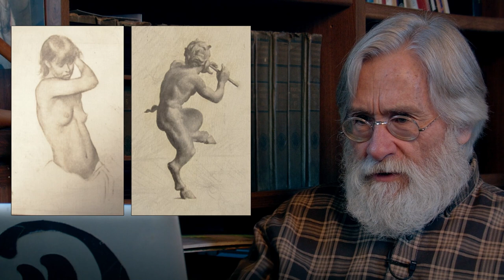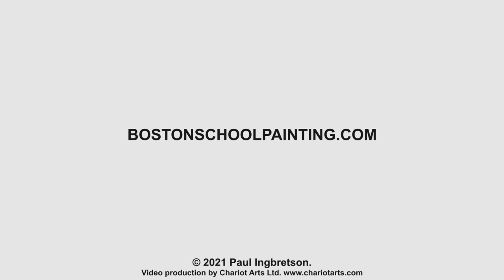Paul and His Drawings #217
Brief presentation of Paul’s drawings from mostly his formative years. The hope is that students might find ideas about my practices that may suggest alternatives to how they might approach the drawing problem.

In Response to John O